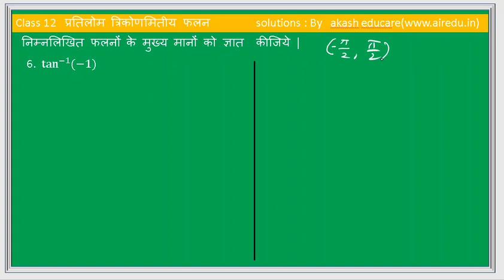class 12 math exercise 2.1 प्रश्न 6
class 12 math exercise 2.1 प्रश्न 6,#12 math,online 12 math solutions,free online 12 math solutions,free ganit kaksha 12,फ्री गणित कक्षा 12,# प्रश्न 1 ,प्रश्नावली 2.1 full solutions in hindi,inverse trigonometric functions solutions,how to solve exercise 2.1 in hndi.